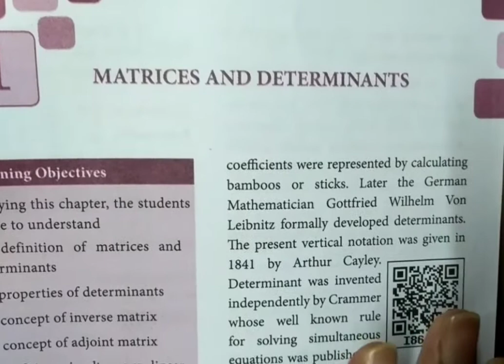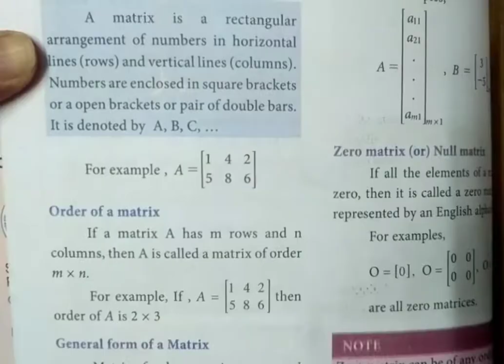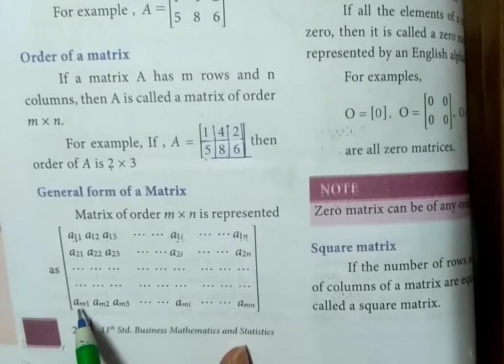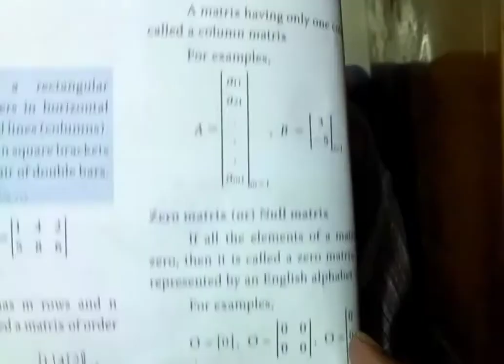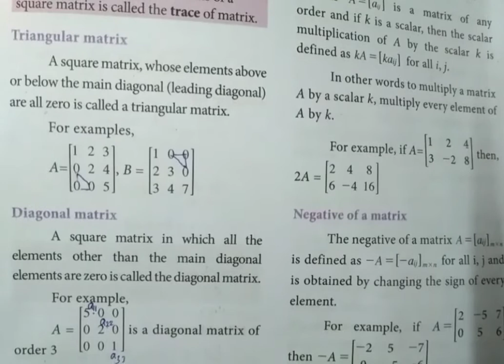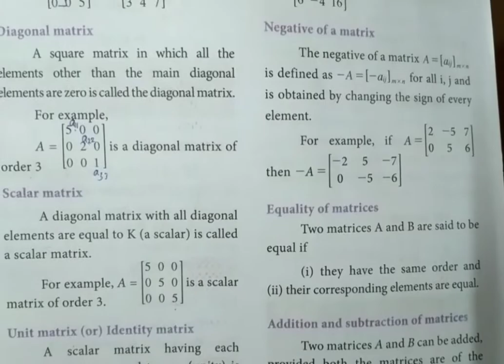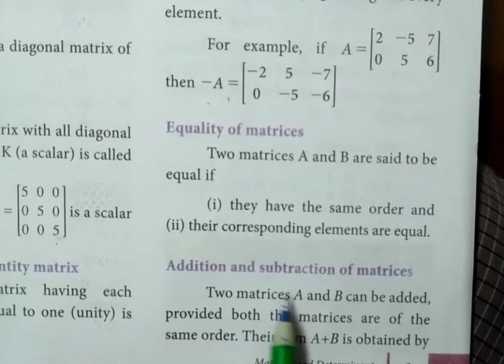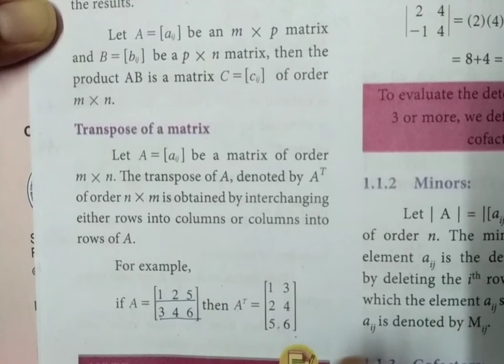11th Business Maths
Introduction on Matrices and Determinants